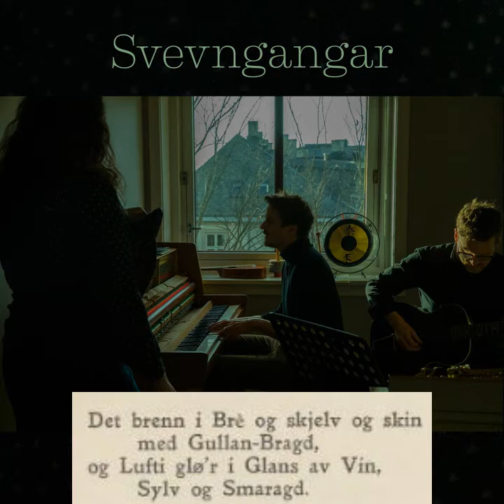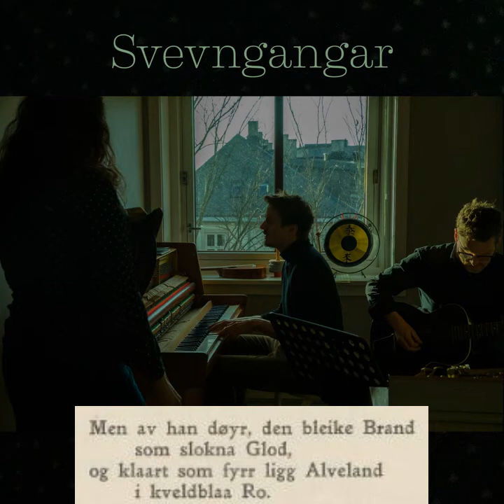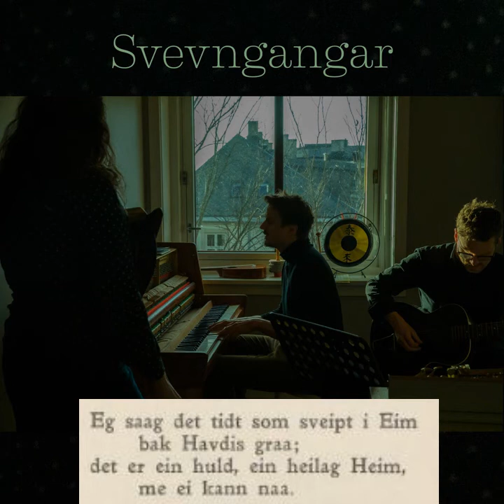Svevngangar - Mot soleglad (Arne Garborg) (med tekst)